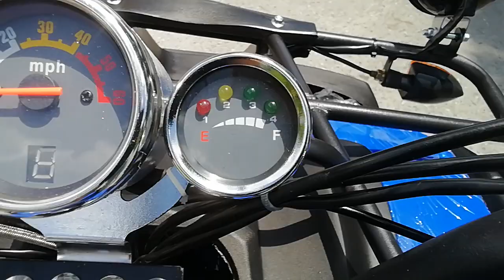ATV​ 125cc​ big.ราคา​35990​บาท​ มีบริการส่งทั่วประเทศ โทร ไลน์ไอดี atv123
ATV 125cc big ราคา35990บาท มีบริการส่งทั่วประเทศ โทร ไลน์ไอดี atv123